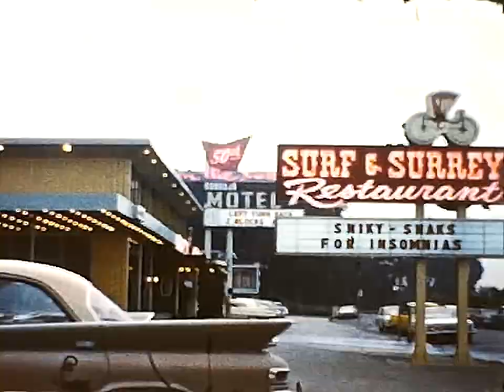Roland Watts - Film Reel 22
Chicago, then Atkins Iowa, Great Horned Owls - Great Horned Owls